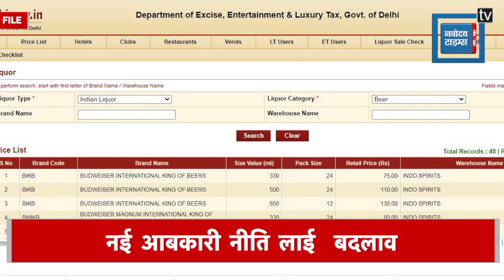Bulletin: गाजीपुर मंडी में बम लगाने वाला कौन? जानें, क्यों Lockdown से पीछे हट रही है AAP सरकार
Delhi-NCR Bulletin: गाजीपुर मंडी में बम लगाने वाला कौन? जानें, क्यों Lockdown से पीछे हट रही है AAP सरकार